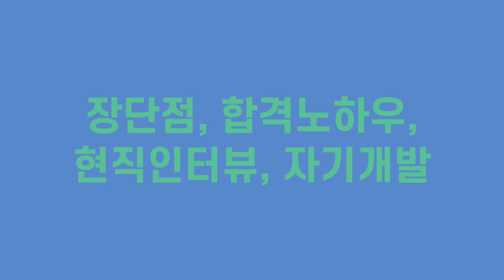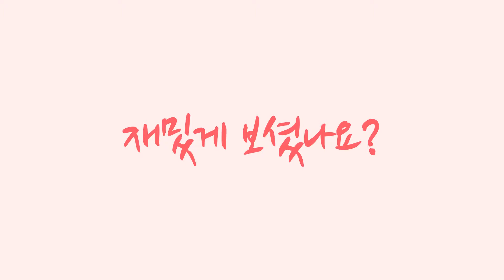소방직 공무원 소방오빠 인터뷰 3화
안녕하세요!
소방직에서 근무중이신 소방오빠님의 인터뷰입니다.
소방직에 대해서 궁금하신 점이 많이 해결되었으면 좋겠습니다.

[목차]
00:29 근무하면서 가장 힘든점은 무엇인가요?
02:23 아찔했던 기억, 기억에 남는 출동
05:05 지방과 도시, 소방직 근무의 차이
08:12 운전면허가 있어야 소방직 응시가 가능한가요?
10:52 체력시험은 어떻게 준비하셨나요?